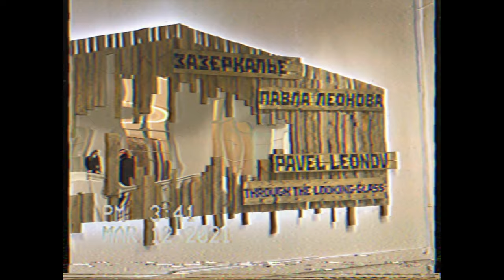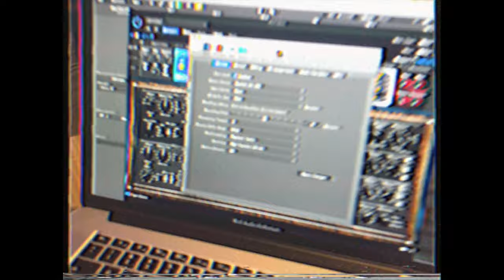Наш выходной день: ММОМА, лыжи и... немного любимой работы!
Наш первый видео-влог о том, как мы чаще всего проводим выходные ✨